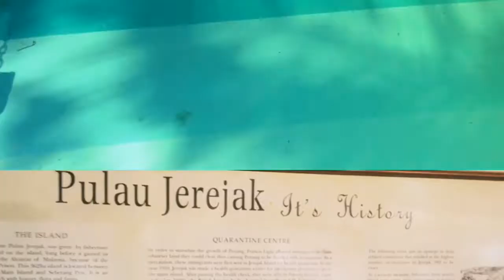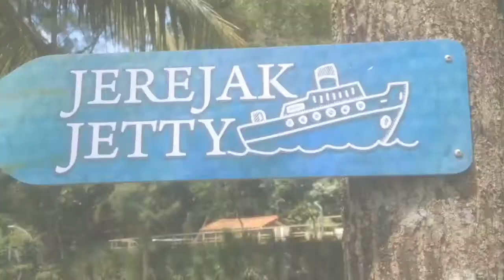SERANG PULAU VIRAL 2020! -PULAU JEREJAK -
Re uploaded.
Travel to see the most colourful creation by ALLAH :)
Cc song